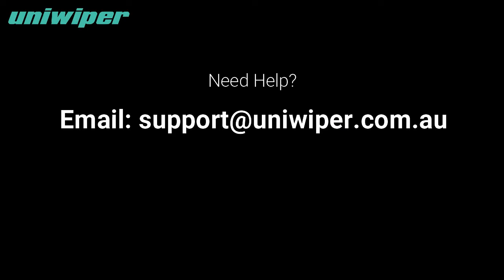Nissan Navara 2005-2015 (D40) Ute Wiper Blades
We have wiper blades for your Nissan Navara 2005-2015 (D40) Ute, see link below;